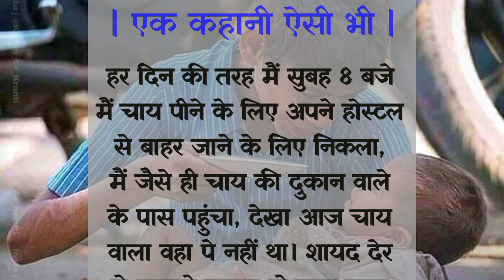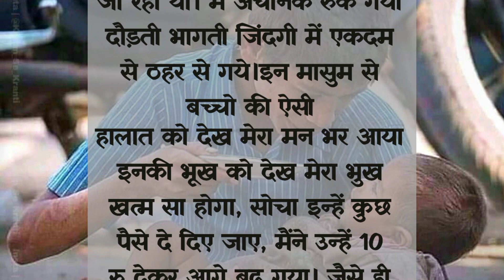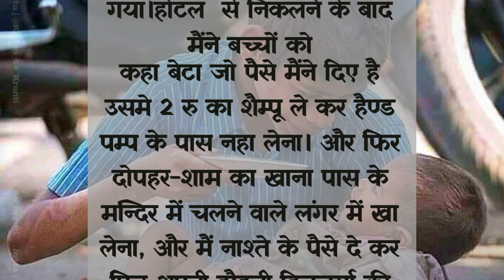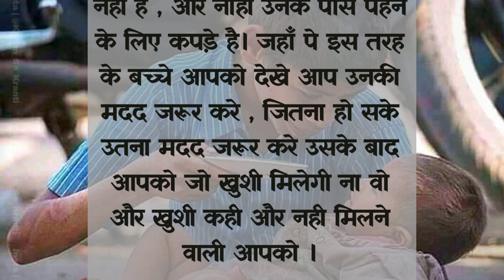एक कहानी ऐसी भी | Emotional Story | Sad Story | Hindi Kahaniyan | Moral Story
एक कहानी ऐसी भी | Emotional Story | Sad Story | Hindi Kahaniyan | Moral स्टोरी

RANGLEELI ZINDAGI